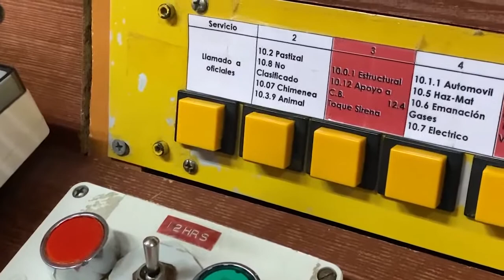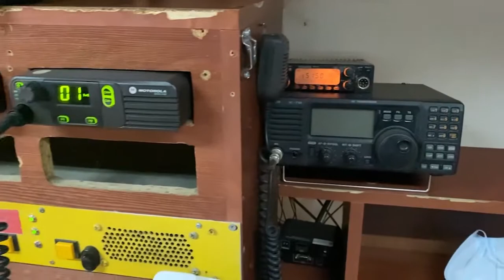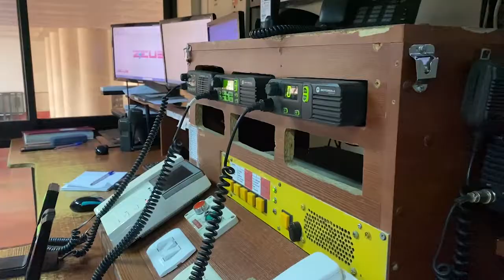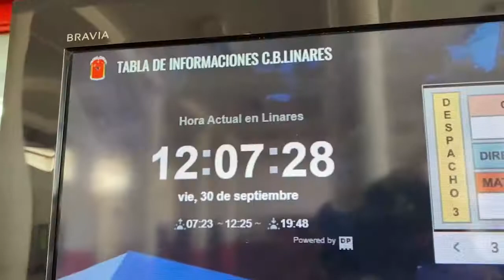¿POR QUÉ LLAMAR AL NIVEL 132?